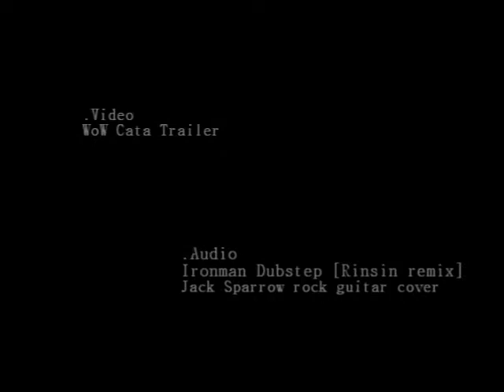WoW Cataclysm Trailer: IRON SPARROW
World of Warcraft Cataclysm Trailer: Ironman and Jack Sparrow theme.